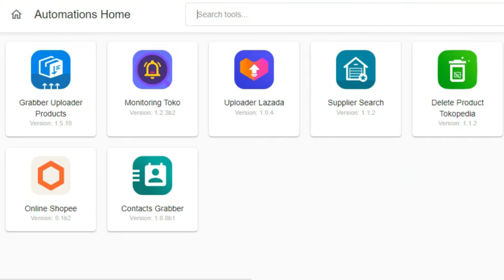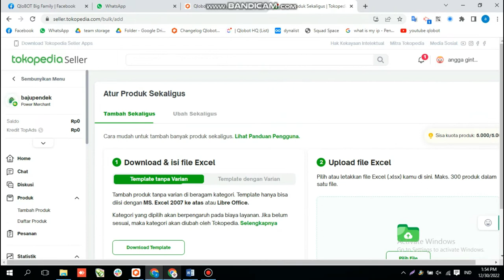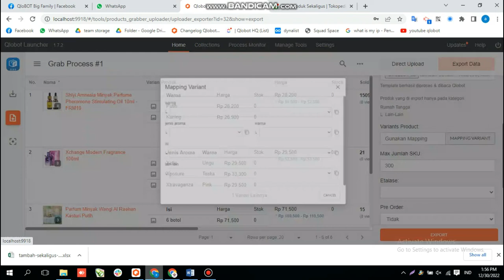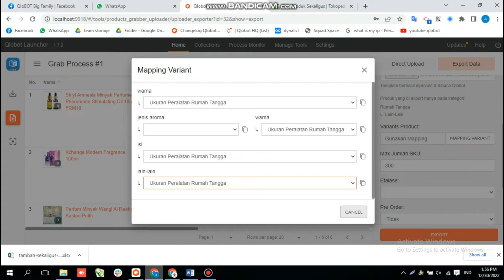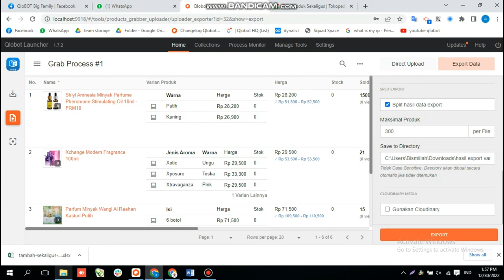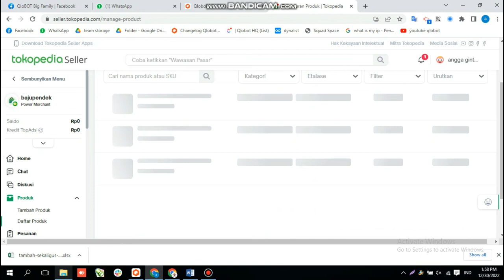CARA UPLOAD PRODUK BIAR PUNYA BANYAK VARIAN di TOKPED | Mass Upload Varian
CARA UPLOAD PRODUK BIAR PUNYA BANYAK VARIAN di TOKPED

Tau gak, sih? Sebagian pembeli lebih yakin belanja di Toko yang memiliki produk dengan banyak varian! Tokomu pasti gak mau ketinggalan, kan?

Kalau di video sebelumnya kita spill cara export mass upload produk tanpa varian, sekarang waktunya kita jawab nih rasa penasaran temen-temen tentang cara export mass upload produk dengan varian nya.

Jangan di skip skip ya biar bisa langsung praktek! 🥳

Qlobot adalah satu tempat untuk berbagai macam Automation Tools (Bot) untuk mempercepat & memudahkan berbagai proses dalam berjualan di Marketplace. Dengan keunggulan Smart Automation Tools, Mudah Digunakan, Instant Update, dan memiliki Tim Support Handal kami siap membantu kamu semua untuk makin berkembang di dunia dropship marketplace.

Buat temen-temen yang ingin mengetahui lebih lanjut tentang Qlobot, silahkan langsung hubungi CS kami di link berikut ini